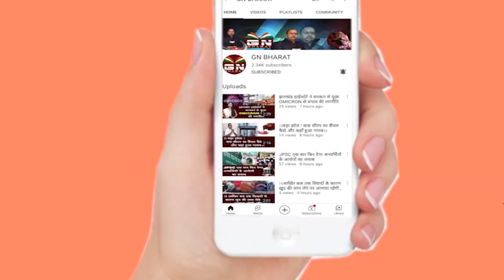बेबी महतो ने ली मंत्री पद की शपथ, मुख्यमंत्री समेत कई नेताओं ने दी शुभकामनाएं